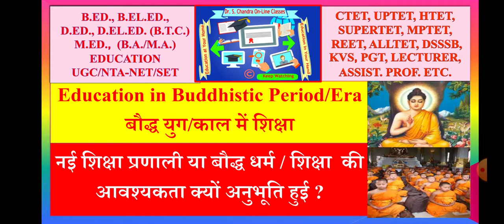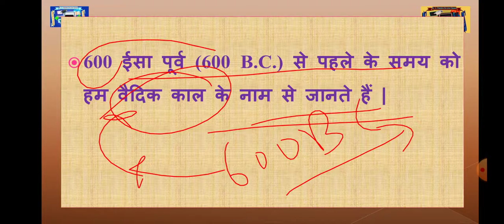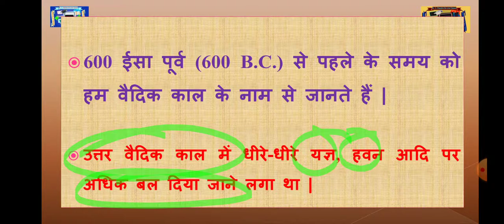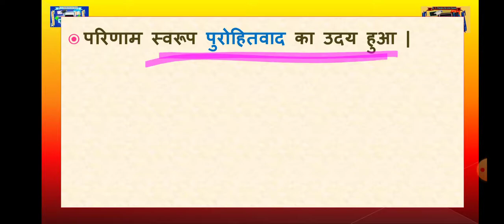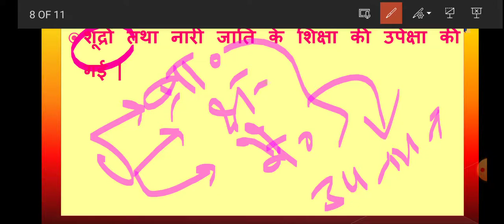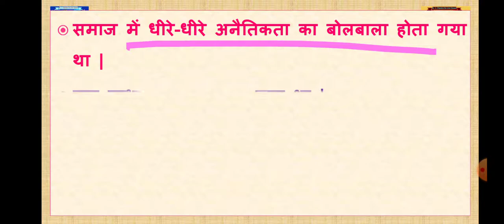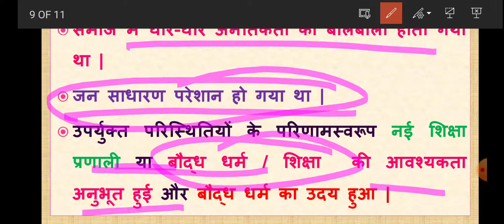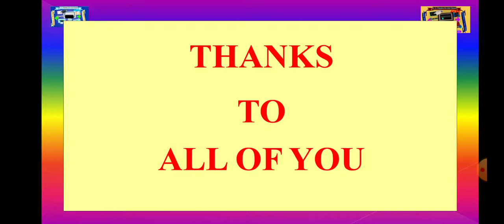बौद्ध युग/काल में शिक्षा: नई शिक्षा प्रणाली या बौद्ध धर्म / शिक्षा की आवश्यकता क्यों अनुभूति हुई ?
Education in Buddhistic Period/Era, बौद्ध युग/काल में शिक्षा: नई शिक्षा प्रणाली या बौद्ध धर्म / शिक्षा की आवश्यकता क्यों अनुभूति हुई ?, Education in Buddhistic/Buddhist Period/Era, बौद्ध युग/काल में शिक्षा: नई शिक्षा प्रणाली या बौद्ध धर्म / शिक्षा की आवश्यकता क्यों अनुभूति हुई ? उत्तर वैदिक काल में यह महसूस किया गया कि यज्ञ, हवन आदि धार्मिक संस्कारों को ठीक प्रकार से संपन्न कराने के लिए इनकी विस्तृत विधि को शिक्षा में महत्वपूर्ण स्थान दिया जाना चाहिए | समाज में धीरे-धीरे अनैतिकता का बोलबाला होता गया था | जन साधारण परेशान हो गया था, पुरोहितवाद का उदय हुआ, शिक्षा पर ब्राह्मणों का एकाधिकार हो गया, शिक्षा को कर्मकांड से जोड़ दिया गया परिणामस्वरूप नई शिक्षा प्रणाली या बौद्ध धर्म / शिक्षा की आवश्यकता अनुभूत हुई और बौद्ध धर्म का उदय हुआ | Dr. S. Chandra On-Line Classes for Education, Education in Buddhistic Period, Education in Buddhistic Era, Education in Buddhist Period/Era, बौद्ध युग में शिक्षा, बौद्ध काल में शिक्षा, नई शिक्षा प्रणाली या बौद्ध धर्म / शिक्षा की आवश्यकता क्यों अनुभूति हुई, बौद्ध काल में उच्च शिक्षा की अवधि थी, बौद्ध कालीन शिक्षा में अध्ययन का प्रारंभ किस संस्कार से होता था, वैदिक कालीन शिक्षा और बौद्ध कालीन शिक्षा में अंतर, बौद्ध कालीन शिक्षा की प्रमुख विशेषता बताएं, आधुनिक भारतीय शिक्षा में बौद्ध शिक्षा का योगदान, बौद्ध काल में स्त्री शिक्षा, बौद्ध कालीन शिक्षा का मुख्य उद्देश्य क्या था, बौद्ध कालीन शिक्षा के केंद्र EDUCATIONAL VIDEOS USEFUL FOR B.Ed., B.El.Ed.,D.Ed., D.El.Ed., B.T.C. M.Ed., EDUCATION (B.A., M.A.), UGC NET/SET, TET, SUPERTET, CTET, UPTET, MPTET, HTET, REET, HTET, ALLTET, DSSSB, KVS, TGT, PGT, LECTURER, ASSISTANT PROFESSOR ETC.